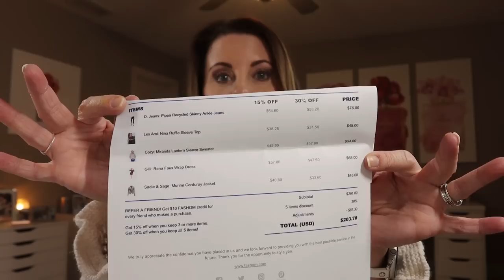Short Vlog, Parklane Sparkle Box and a Fashom!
Hey! It's Heather, thought I'd pick up the camera a do a short catch up vlog! Fashom was delivered on Monday afternoon, so that worked out perfectly! I LOVED the necklace from Parklane Sparkle Box!!
~I hope you're having a happy week!~

Hey Y'all! It's Emily